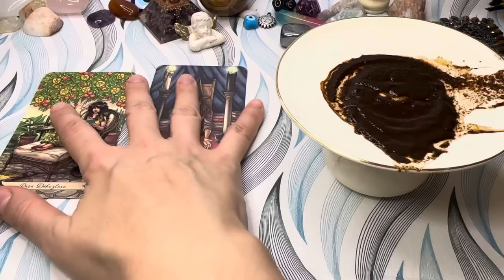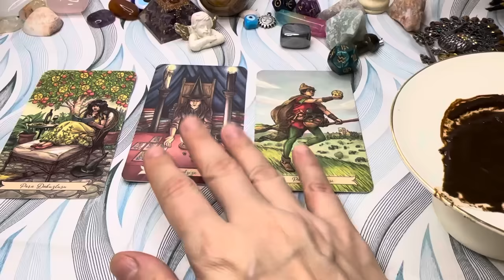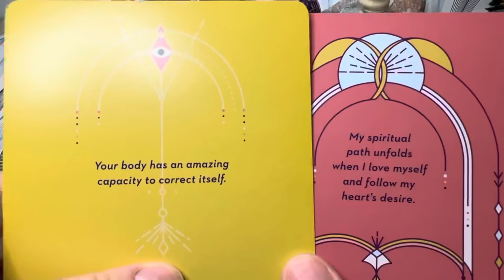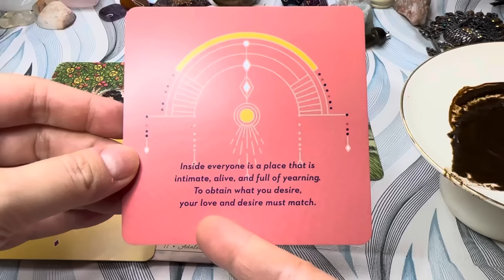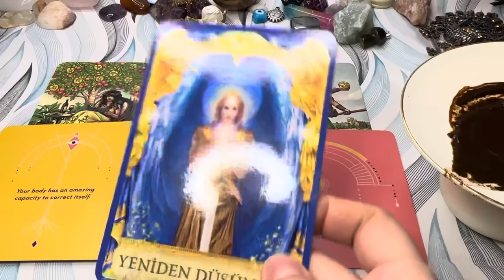Libra ♎️ DOING WHAT YOU LOVE IS REVEALING YOUR PATH! 🎨 🛤️🔑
This is a general Turkish coffee cup reading.

💕 ☕️ PRIVATE READINGS ☕️💕